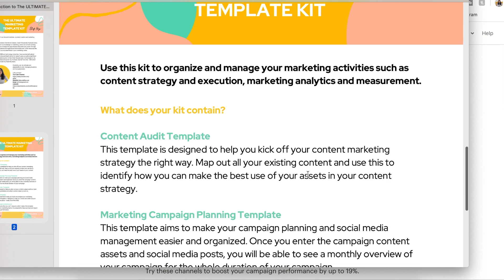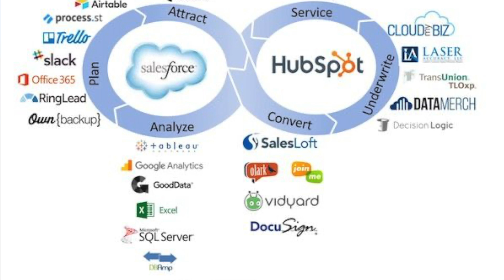TOP MARKETING SKILLS You Need (Hard Skills) - The essential skills for a successful marketing career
In this video, let's take a closer look at the top HARD marketing skills that you need to have to carve your way through a successful marketing career.

▷ CAMERA GEAR:
○ My camera
○ Vlog camera
○ Mini tripod